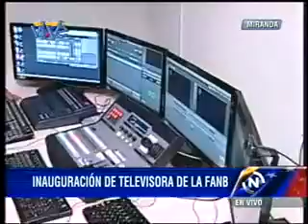Presidente Nicolás Maduro inaugura TVFANB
Este sábado el presidente de la República Bolivariana de Venezuela, Nicolás Maduro Moros, encabezó la inauguración de la nueva televisora de la Fuerza Armada Nacional Bolivariana (FANB).